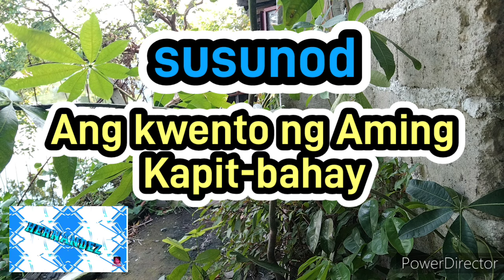STL LAGUNA RESULT TODAY 1ST DRAW NOVEMBER 19, 2024 11AM - TUESDAY | at kwento ng kapitbahay ko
STL LAGUNA RESULT TODAY 1ST DRAW NOVEMBER 19, 2024  11AM | TUESDAY

STL- LAGUNA DAILY RESULTS
Monday - Sunday
1st Draw Result : 11:00am
2nd Draw Result : 4:00pm
3rd Draw Result : 8:00pm

at mapapanood nyo sa videong ito Ang kwento ng kapitbahay ko.